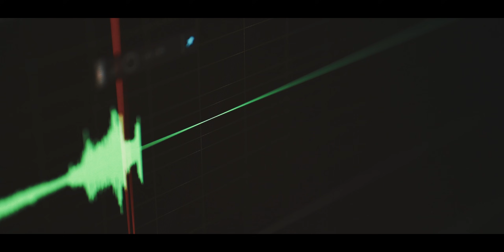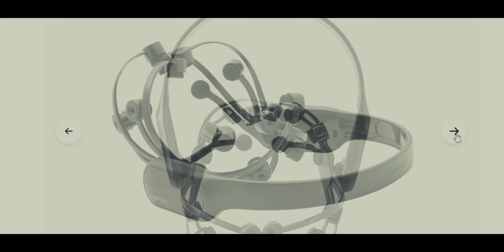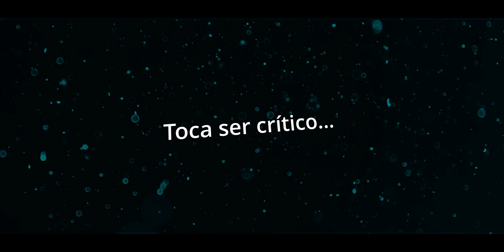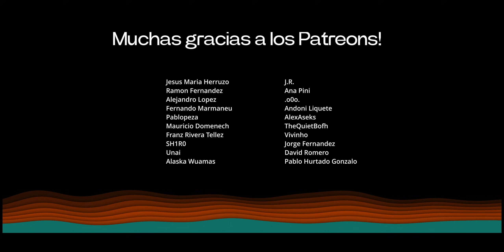BCI: Interfaz Cerebro-Ordenador - Un gran avance médico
Las interfaces cerebro-ordenador (BCI, por sus siglas en inglés) han pasado de ser un concepto de ciencia ficción a una tecnología real que está transformando la vida de muchas personas. En este vídeo te explicamos cómo funcionan las BCI, desde los sensores que captan las señales cerebrales hasta su traducción en acciones concretas. Exploramos los avances en sistemas invasivos y no invasivos, el papel de empresas como Neuralink y NeuroSky, y cómo la inteligencia artificial está revolucionando la interpretación de señales cerebrales para hacer estos sistemas más precisos y accesibles.

Descubre los usos médicos de las BCI: rehabilitación, control de prótesis robóticas y comunicación para personas con discapacidades. Pero no nos detenemos ahí; también hablamos de aplicaciones en la educación, el entretenimiento y cómo esta tecnología cambiará la interacción con dispositivos digitales, permitiendo controlar ordenadores y teléfonos solo con el pensamiento. Además, analizamos los retos actuales como la precisión, el ruido en las señales y los dilemas éticos relacionados con la privacidad de los datos cerebrales.

El futuro de las BCI es prometedor, con avances que van desde dispositivos más accesibles hasta su integración con tecnologías como la realidad virtual y aumentada. ¿Te imaginas navegar por un entorno virtual solo con tu mente? Este vídeo es una guía completa para entender el presente y el futuro de esta revolucionaria tecnología.